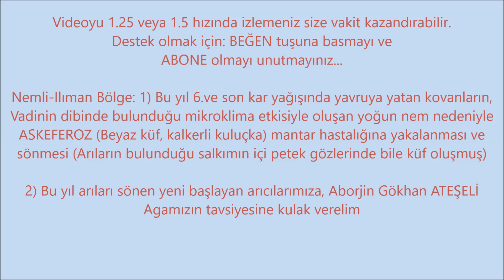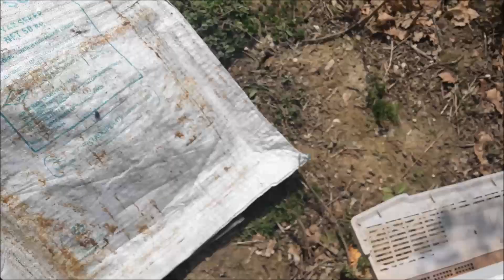26.3.2022 ARI BAKIMI,ASKEFEROZ HASTALIĞI, GÖKHAN ATEŞELİ'NİN KOVANI SÖNEN YENİ ARICILARA TAVSİYELERİ